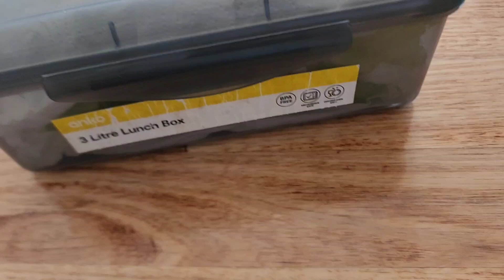양상추 보관하고 간장 다진 소고기 볶음에 양상추 쌈 먹고 망고 요거트 스무디 먹음